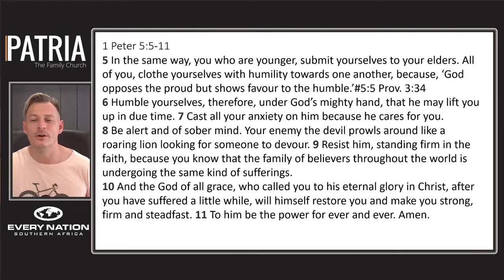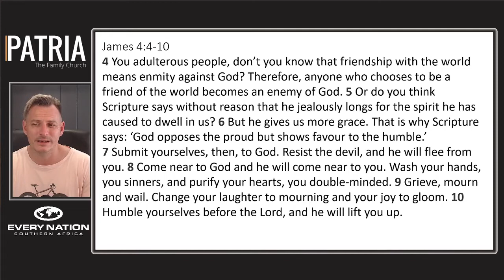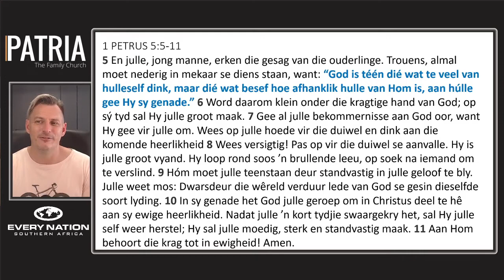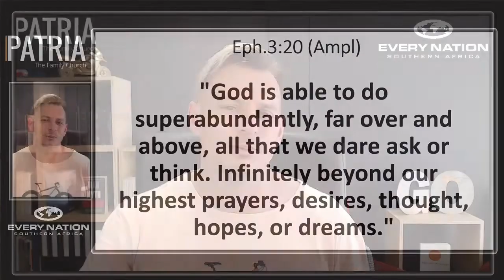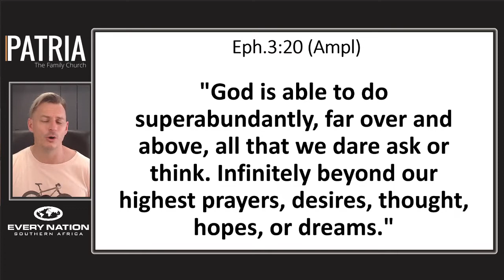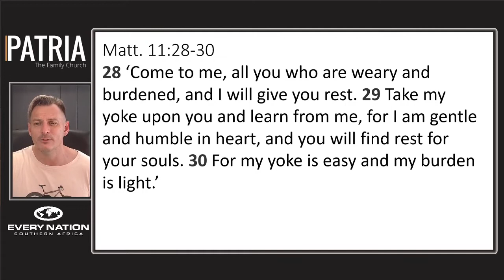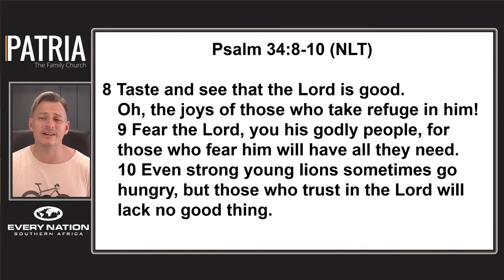Sondag Diens | Afrikaans | 31 January 2021